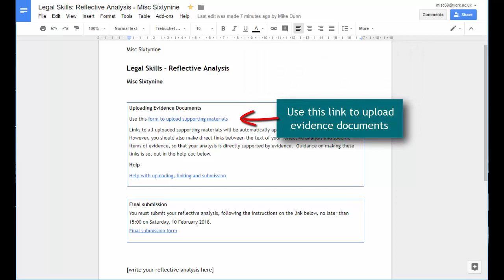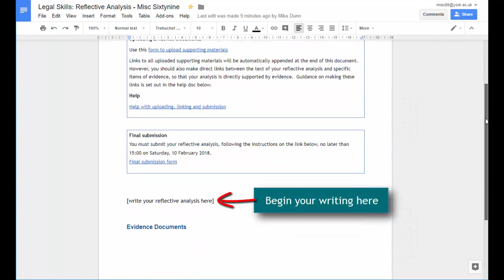Law Portfolio Help: Using your discussion document on Drive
How to add your portfolio discussion document to Drive and find it again easily.